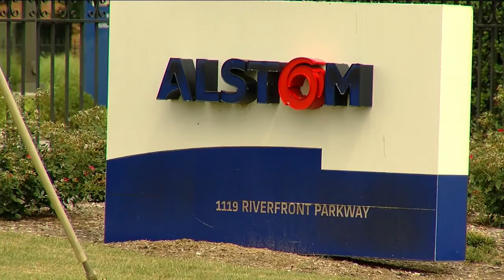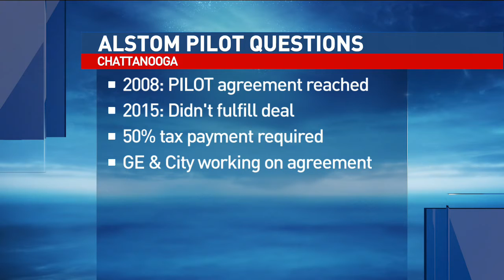GE closing Chattanooga Alstom plant, more than 200 jobs affected